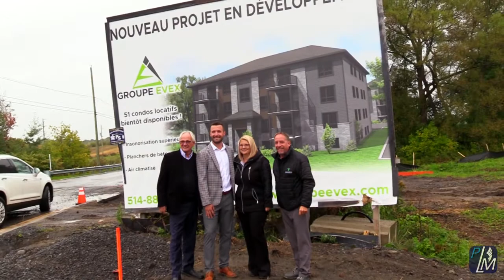Nouveaux condos locatifs à St-Jacques prévus pour février 2019